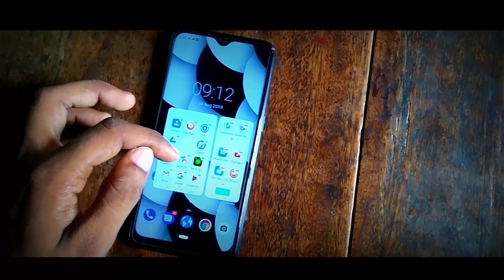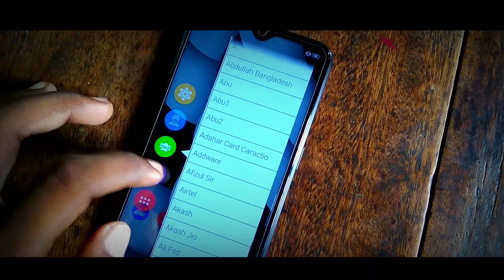Now Get Some Realme OS Features On Any Realme Device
Hey What's going on Every one It's Your boy Akash And welcome to another video of Tech_success so ok friends aj is video me me apko btya he - The Perfect Mi A3 Theme For All Realme Device - Now Get Some Realme OS Features On Any Realme Device | Realme OS Features For Any Realme Device. Ji ha dosto colour OS 6 main jaise device chal raha hai realme ka filhal update aane wala hai jo hoga realme is ke upar so mene is video mei bataya hai ki Kaise realme Os ka kuchh feature aap aapke phone mein install kar ke realme os ka maja utha sakte ho so video ko last Tak jarur dekhna

And Agar video ko thora sa vi pasand ata he to please

Redmi 5a offically inner screen fingerprint enable !! | MIUI 10.1.1.0 New hidden features

Notification Bar Customize

🔍 more attractive video